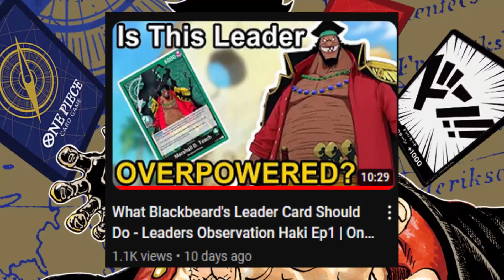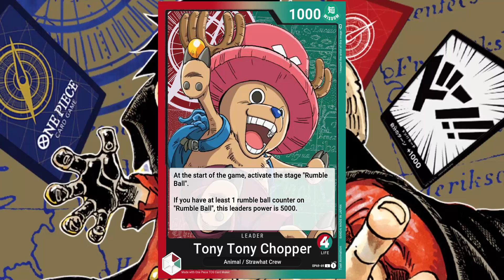What Chopper's Leader Card Should Do - Leaders Observation Haki Ep2 | One Piece TCG